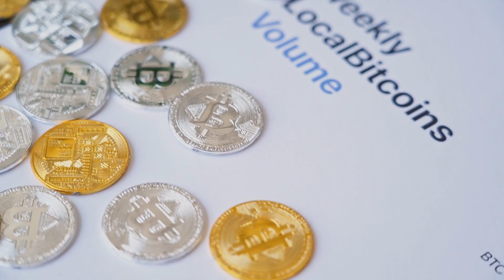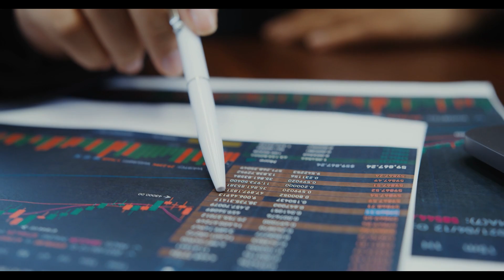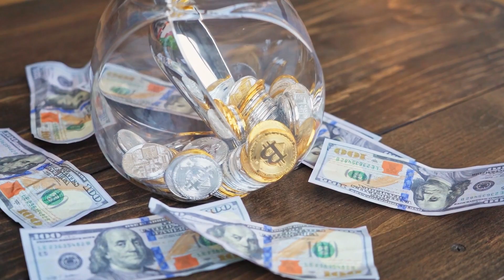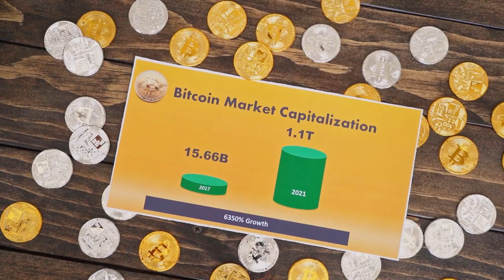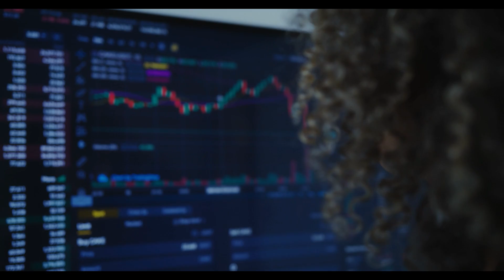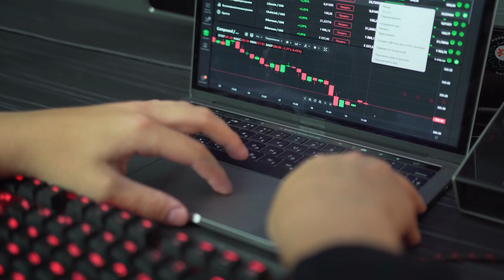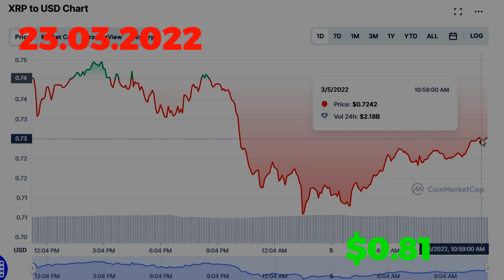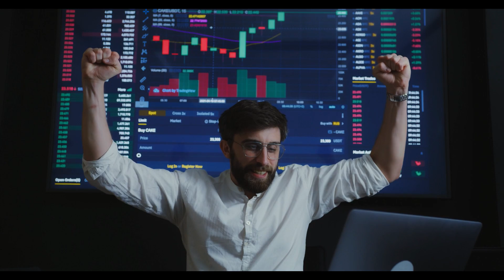Big News! IMF XRP Partner! XRP To $65000! (Xrp News Today)